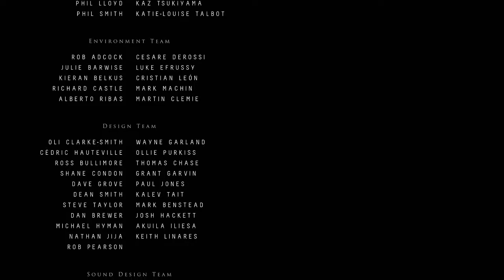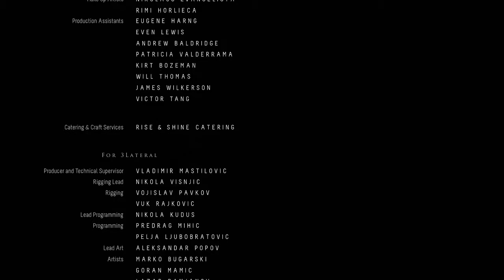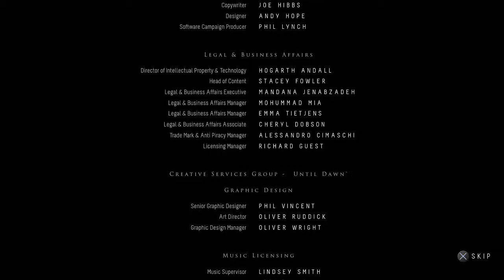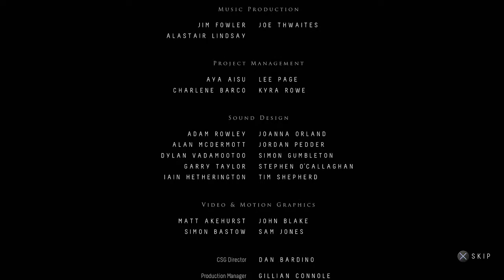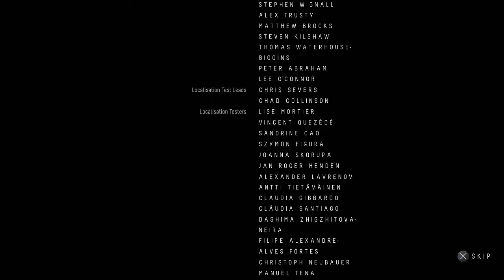WHO SURVIVES!? (ENDING) - UNTIL DAWN (BLIND) #16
Welcome back to part 16 (the final part) of my blind let's play series of Until Dawn, a story based horror game which follows the adventures of a young group of friends on the anniversary of two of their friendship group being killed. The friends play a prank on one member of the group that ends with her being so embarrassed, she runs outside and ends up being chased by an unknown being. Her sister goes after her but both topple over the edge of a cliff and are killed! A year later and their brother Josh (also part of the group) invites all of the friends back to the cabin in the mountains to remember the 2 girls, Hannah and Beth but things start to turn a little strange. This game is full of jump scares and tense moments, both of which I don’t deal very well with! I’m in for a slightly rough time with this one guys so sit back, relax and enjoy watching a British guy having the hell scared out of him for your own enjoyment!

In this episode, the game reaches its conclusion as we try to make our escape from the cabin and the mountain range before we're torn to shreds by the Wendigo! Can we make it out alive, or will we all be tragically killed?

Until Dawn is a 2015 interactive drama survival horror video game developed by Supermassive Games and published by Sony Computer Entertainment for the PlayStation 4. Players assume control of eight young adults who have to survive on Blackwood Mountain when their lives are threatened. The game features a butterfly effect system in which players must make choices that may change the story. All playable characters can survive or die, depending on the choices made. Players explore the environment from a third-person perspective and find clues that may help solve the mystery.

The game was originally planned as a first-person game for the PlayStation 3's motion controller PlayStation Move. The motion controls were dropped when it became a PlayStation 4 game. The story was written by Larry Fessenden and Graham Reznick, who sought to create the video game equivalent of a slasher film. The development team took inspiration from various sources. These include the movies Evil Dead II and Poltergeist, and video games Heavy Rain, Resident Evil, and Silent Hill. To ensure the game was scary, the team used a galvanic skin response test to measure playtesters' fear levels when playing it. Jason Graves composed the soundtrack and Guerrilla Games' Decima game engine was used for the graphics. Several noted actors, including Rami Malek, Hayden Panettiere, Meaghan Martin, Brett Dalton, Jordan Fisher, Nichole Bloom, and Peter Stormare, provided motion capture and voice acting.

Until Dawn was announced at Gamescom 2012 and released in August 2015. Although the title received little marketing effort from Sony, its sales surpassed expectations. The game received generally positive reviews. Critics praised the branching story, butterfly effect system, world building, characters, and use of quick time events. Criticisms were aimed at the incorporation of motion controls, lack of build up the second act, and cliché dialogue. Until Dawn was nominated for multiple year-end accolades. Supermassive followed the game with a virtual reality spin-off, Until Dawn: Rush of Blood (2016), and a prequel, The Inpatient (2018).